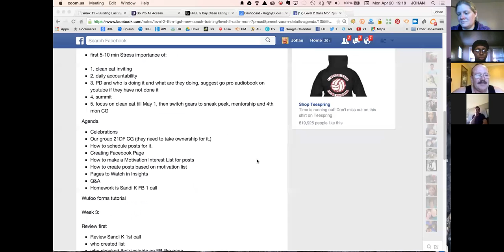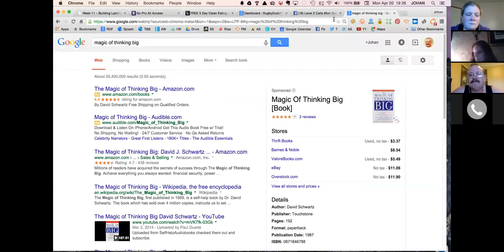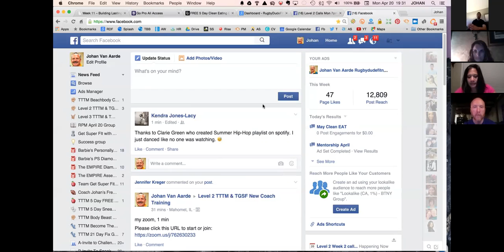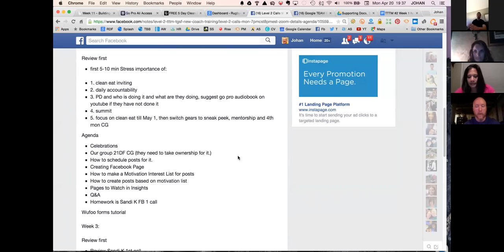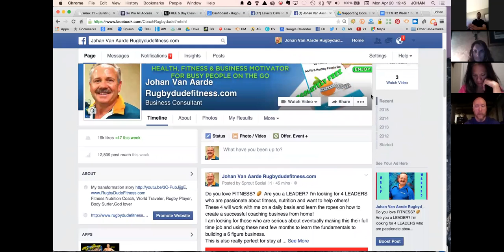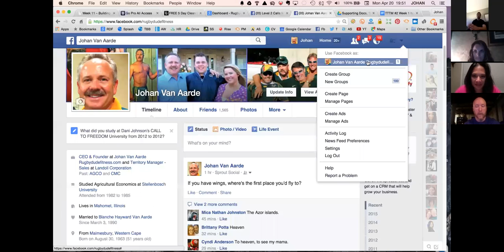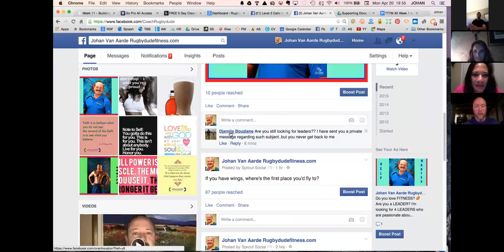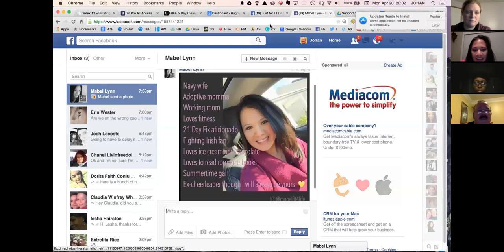TGSF, TGF, TTTM Level 2 Week 2 Training Call